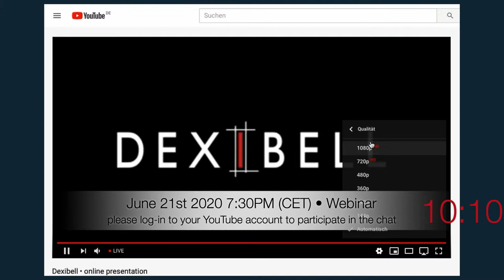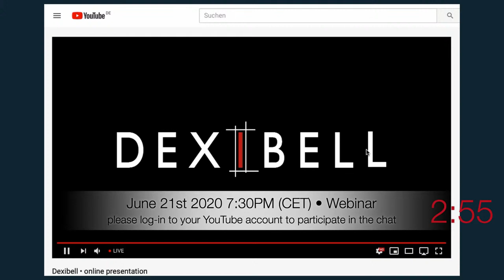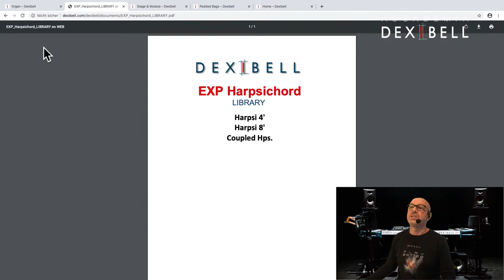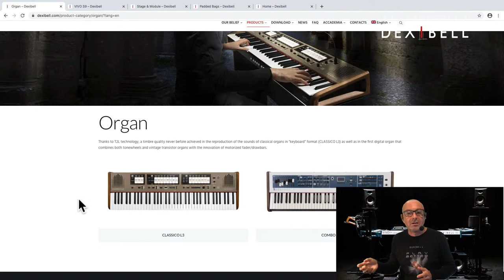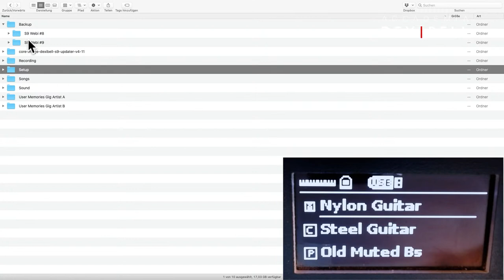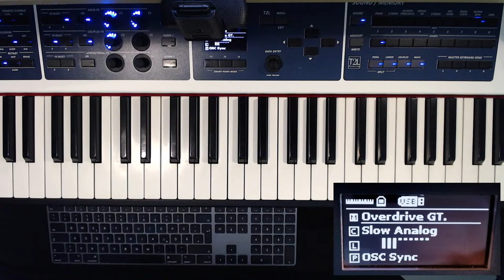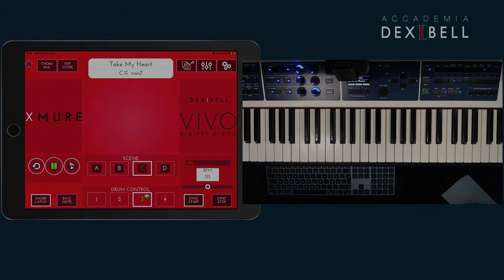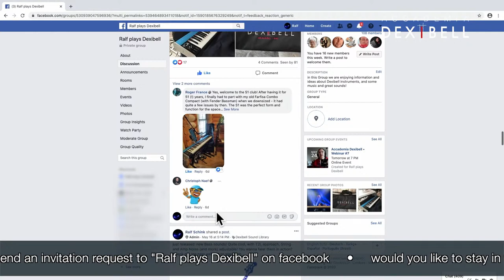Webinar n°9 (COMPLETE YOUR SET-UP WITH VIVO S9 ORCHESTRAL SOUNDS & TIP/TRICK ON SOME KEY FUNCTIONS)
Presentation on the DEXIBELL VIVO S9 STAGE PIANO
a. Orchestral Sounds Library
b. Data Management, File Management, Data Structure (Folders on the USB Stick, Sound Setup, Backup)
c. Connecting Midi Controller Keyboard to create 2 manual instrument
d. Interview with Mr. Luigi Bruti (father of Dexibell)
e. Mauro Goia as guest to play CLASSICO L3 with combination of Pipe Organ and Orchestral Sounds